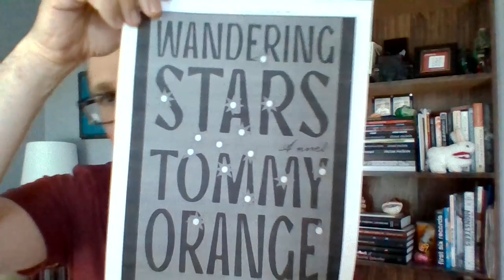Unsolicited book review Tuesday: Tommy Orange's There There and Wandering Stars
Unsolicited book review Tuesday.

Today's installment: Tommy Orange's There There and Wandering Stars

Wandering Stars
There There

Your friendly intensely curious author and indie publisher!